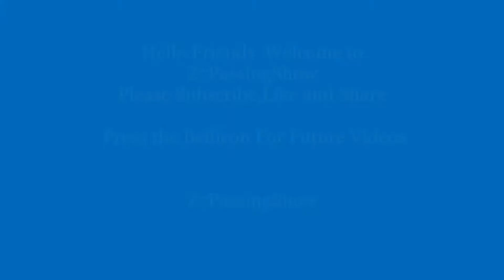Stewed ButtermilkMoru curry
Stewed Buttermilk,
Moru curry,Testy and easy
എളുപ്പത്തിൽ രുചികരമായി തയ്യാറാക്കാവുന്ന
മോരു കറി